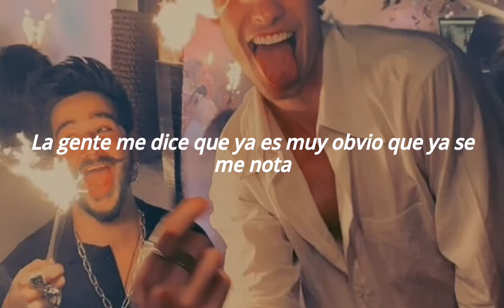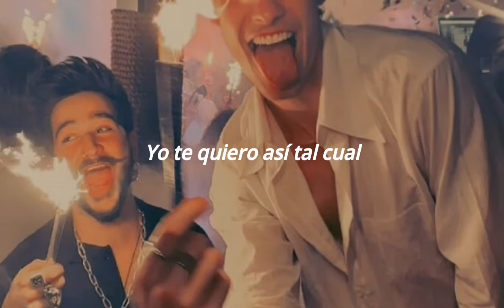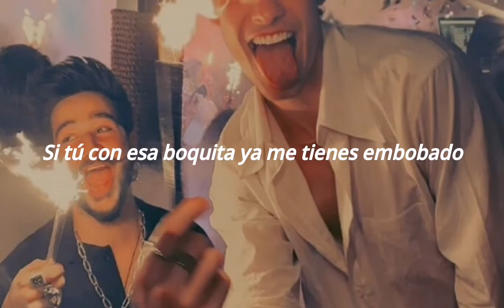Camilo y Shawn Mendes - KESI (Letra)